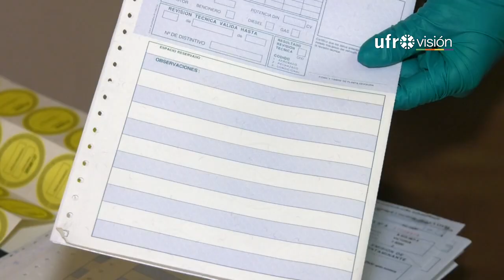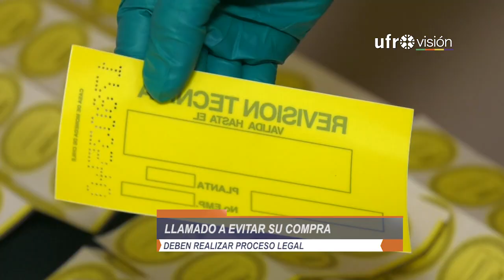Decomisan 500 certificados de revisión técnica en Victoria | UFROVISIÓN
Carabineros logró decomisar más de 500 certificados de revisión técnica, los que serían comercializados de forma ilegal en Victoria. Efectivos policiales realizan un llamado a la comunidad, para preservar la seguridad de todos, respetando los estándares y el protocolo establecido a la hora de realizar la revisión de su vehículo.